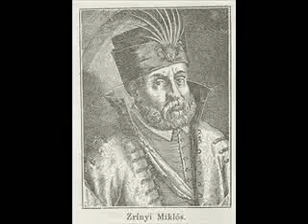Zrínyi Miklós - Szigeti veszedelem 4. ének - hangoskönyv